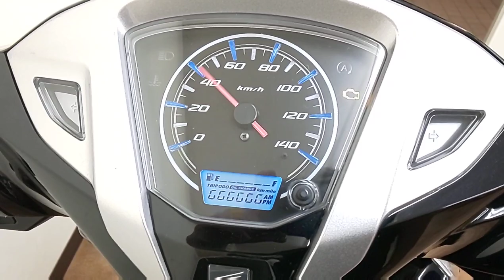リード125 2016年 中古車 ワンオーナーで走行距離も少なくエンジン快調な中古車です バイクショップ名:Bike Dr. K (バイクドクターK)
メットインが広く、足が速くて人気のリード125です。
転倒歴無く、傷も少なくてエンジンも快調です。